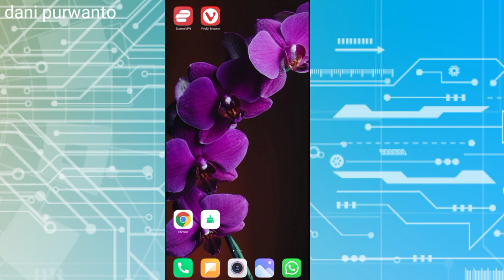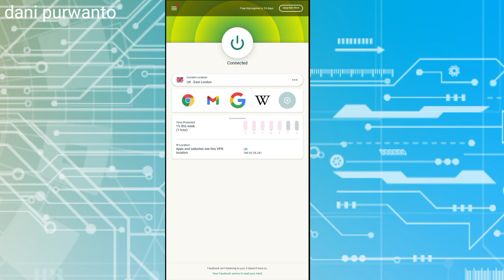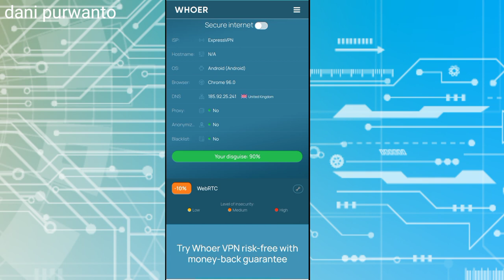PAKAI CARA INI WEB RTC HILANG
Akhir² ini banyak dari teman² kita semua yang bermasalah sengan web rtc di browser hp nya masing2
ada yang b8sa di atasi dan ada yang belum bisa

oke ini alternatif browser yang mampu menghilangkan permasalahan yang sedang marak ini teman² .

langsung simak ajah video nya tentang menghilangkan web rtc di hp android

webrtc,
webrtc tutorial,
webrtc kiwi,
webrtc chrome,
webrtc node js,
webrtc php,
webrtc android,
webrtc chrome android,
webrtc javascript,
webrtc angular,
webrtc android app tutorial,
webrtc app,
webrtc audio call,
webrtc architecture,
webrtc audio chat,
webrtc audio stream tutorial,
webrtc bitrate,
webrtc bangla tutorial,
webrtc broadcast one to many,
webrtc broadcast,
webrtc basics,
webrtc blockchain,
webrtc spring boot,
build webrtc,
webrtc crash course,
webrtc chat app,
webrtc c++,
webrtc coders gyan,
webrtc chat,
webrtc chrome extension,
webrtc data channel,
webrtc django,
webrtc disable,
webrtc demo,
webrtc disable android,
webrtc data channel tutorial,
webrtc deutsch,
webrtc web dev simplified,
webrtc explained,
webrtc example,
webrtc español,
webrtc encryption end-to-end,
webrtc electron,
flutter webrtc example,
que es webrtc,
webrtc flutter,
webrtc fireship,
webrtc firefox,
webrtc flutter video call,
webrtc firebase,
webrtc full course,
webrtc flask,
webrtc for android,
webrtc golang,
webrtc go,
webrtc google,
webrtc group video call,
webrtc game,
menghilangkan webrtc google chrome hp android,
gstreamer webrtc,
webrtc hussein,
webrtc hindi,
webrtc home assistant,
webrtc how it works,
how does webrtc work,
hls vs webrtc,
webrtc camera home assistant,
webrtc in 100 seconds,
webrtc in hindi,
webrtc in android studio,
webrtc in django,
webrtc in flutter,
webrtc in tamil,
webrtc in android,
webrtc in react native,
webrtc js,
webrtc java,
webrtc javascript tutorial,
webrtc javascript video call,
webrtc janus,
webrtc js tutorial,
reactjs webrtc,
webrtc khoapham,
webrtc kotlin,
kebocoran webrtc,
kurento webrtc tutorial,
aws kinesis webrtc,
webrtc android kotlin,
amazon kinesis webrtc,
webrtc laravel,
webrtc leak prevent,
webrtc leak,
webrtc leak shield,
webrtc live streaming,
webrtc là gì,
webrtc let's learn together,
learn webrtc,
webrtc multiple peers,
webrtc media server,
webrtc multi user video conference,
webrtc multiple peers example,
webrtc mcu,
webrtc mern,
webrtc multiplayer game,
webrtc mobile app,
webrtc native,
webrtc network limiter,
next js webrtc,
react native webrtc tutorial,
webrtc hussein nasser,
webrtc asp.net core,
webrtc server nodejs,
webrtc one to many broadcast,
webrtc one to many live stream,
webrtc obs,
webrtc overview,
webrtc google i/o 2013,
webrtc o que é,
webrtc python,
webrtc project,
webrtc peer to peer video streaming,
webrtc python django,
webrtc protocol,
webrtc peer connection tutorial,
webrtc php video conference,
webrtc que es,
webrtc interview questions,
webrtc react,
webrtc raspberry pi,
webrtc recording,
webrtc react native,
webrtc react js,
webrtc react tutorial,
webrtc rtsp,
webrtc react firebase,
webrtc socket.io,
webrtc server,
webrtc sfu,
webrtc screen sharing tutorial,
webrtc socket.io nodejs,
webrtc screen sharing,
webrtc signaling server,
webrtc share screen example,
webrtc tutorial in hindi,
webrtc tutorial for beginners,
webrtc tutorial bangla,
webrtc turn server,
webrtc tamil,
webrtc tutorial android,
webrtc text chat,
webrtc unity,
webrtc using python,
webrtc unity tutorial,
unity webrtc video,
unreal webrtc,
ue4 webrtc,
webrtc voice call tutorial,
webrtc video chat app,
webrtc vpn,
webrtc video conference,
webrtc video chat app react native,
webrtc vs websocket,
webrtc video streaming,
webrtc video chat app with react.js,
webrtc wordpress,
webrtc with flutter,
webrtc working,
webrtc with python,
webrtc with react js,
webrtc with react,
webrtc with node js,
xamarin webrtc,
webrtc zoom clone,
webrtc zoom,
webrtc vs zoom,
webrtc 100,
webrtc 2021,
webrtc 4 menit